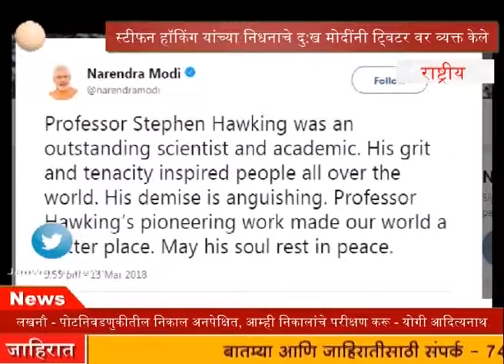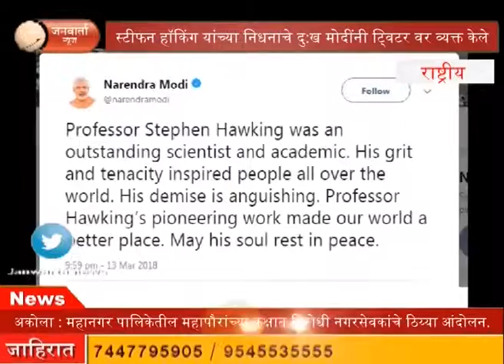स्टीफन हॉकिंग यांच्या निधनाचे दु:ख मोदींनी ट्विटर वर व्यक्त केले